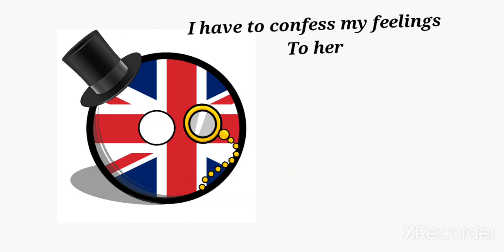Past vs Present || Hindostani sphere